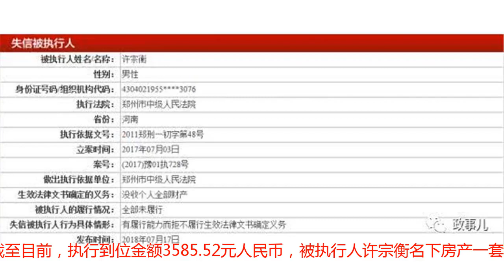政事儿：关在秦城监狱的他，上了“黑名单”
近日，中国裁判文书网公开了郑州市中级人民法院的《许宗衡执行实施类执行裁定书》。“政事儿”（微信ID：xjbzse）注意到，这份执行裁定书显示，正在秦城监狱服刑的深圳原市长许宗衡，上了“老赖”“黑名单”，被列入失信被执行人名单。许宗衡因犯受贿罪，已于2011年被判处死刑，缓期二年执行，剥夺政治权利终身，没收个人全部财产。许宗衡（资料图）据新华社2011年5月的报道：郑州市中级人民法院经审理查明，2001年至2009年，许宗衡利用担任中共深圳市委常委、组织部长、市委副书记、深圳市人民政府常务副市长、市长的职务便利，为深圳市顺嘉高新建材有限公司、深圳市龙岗区区委原书记余伟良等九个单位或个人在变更土地规划、承揽工程、职务升迁等方面谋取利益，先后多次收受相关人员给予的财物共计折合人民币3318万余元。案发后，赃款赃物已全部追缴。郑州市中级人民法院认为，许宗衡身为国家工作人员，利用职务便利为他人谋取利益，非法收受他人财物，其行为已构成受贿罪。许宗衡受贿数额特别巨大，情节特别严重。鉴于许宗衡在案发后主动交代了有关部门尚不掌握的部分受贿事实，具有坦白情节，认罪态度较好，赃款赃物已全部追缴，对其判处死刑